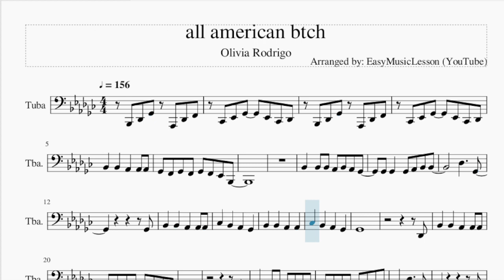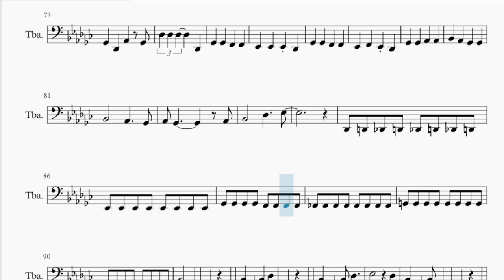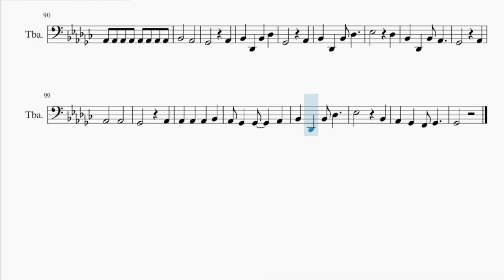Tuba Sheet Music: How to play all american btch by Olivia Rodrigo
Comment and let us know how the videos have helped you. It keeps us going! :)Here is a sheet music/tab video on the song all american btch by Olivia Rodrigo on the tuba. A tuba sheet music arrangement which is transposed to notes that are easily played by tuba, for the song all american btch by Olivia Rodrigo.

EasyMusicLesson2 teaches you to play the your favorite instrument, through well-arranged sheet music so that you too can learn how to play all american btch by Olivia Rodrigo on the tuba as fast as you can. A tuba sheet music with backing tracks to help your play the song better.

Chords of Tuba arrangement:
Gb Maj   Db Maj   B Maj   Gb Maj   Db Maj   B Maj   Gb Maj
Db Maj   B Maj   Gb Maj   Db Maj   B Maj   Gb Maj   Db Maj
B Maj   Gb Maj   Db Maj   B Maj   Gb Maj   Db Maj   B Maj   Gb Maj
Bb Min   B Maj   Gb Maj   Bb Min   B Maj   Gb Maj   Bb Min
B Maj   Ab Min   D Maj   Gb Maj   Db Maj   B Maj   Gb Maj   Db Maj
B Maj   Gb Maj   Db Maj   B Maj   Gb Maj   Bb Min   B Maj   Gb Maj
Bb Min   B Maj   Gb Maj   Bb Min   B Maj   Ab Min   D Maj   Gb Maj
B Maj   Ab Min   D Maj   Gb Maj   Bb Min   B Maj   Gb Maj   Bb Min
B Maj   Gb Maj   Bb Min   B Maj   Ab Min   D Maj   Gb Maj   Bb Min
B Maj   Gb Maj   Bb Min   B Maj   Gb Maj   Bb Min   B Maj   Ab Min
D Maj   Gb Maj   Db Maj   B Maj   Gb Maj   Db Maj   B Maj   Gb Maj
Db Maj   Eb Min   B Maj   Db Maj   Gb Maj   Gb Maj   Db Maj
B Maj   Gb Maj   Db Maj   B Maj   Gb Maj   Db Maj   Eb Min

Melody notes of Tuba:
Bb1 Db2 Gb2 Ab1 Db2 F2
B1 Eb2 Gb2   Eb2 B1 Db2
Bb2   Bb2   Ab2   Ab2 Ab2
Gb2 F2 Gb2 F2 Gb2 F2 Eb2 Bb1
Bb2   Bb2 Bb2 Ab2 Bb2 Ab2 Gb2
Gb2 Gb2   Gb2 Ab2 Bb2 Bb2
Db3     Gb2
Gb2
B2   Bb2   Ab2   Gb2
Bb2   Bb2   Ab2   Ab2
Gb2
Db2
Db2
Bb2   Bb2 Bb2 Ab2 Ab2 Ab2 Gb2
Gb2 Db2 Gb2 Db2 Gb2 Ab2 Bb2 Bb2
Db3     Gb2
Gb2
Bb2   Bb2 Bb2 Ab2 Ab2 Ab2 Ab2
Gb2
Db2   Ab2 Gb2
Gb2       F2   Gb2
Bb2
Bb2   Gb2
F2   Gb2   F2   Gb2
Bb2   Gb2   Gb2
F2   Gb2 B2 Bb2   Gb2
Gb2 Bb2   Gb2
F2   F2   F2   Gb2
Gb2 Gb2
Gb2 Gb2 Gb2 B2 Bb2 Ab2 Gb2
Bb2 Bb2 Bb2 Ab2 Ab2 Ab2 Ab2 Gb2
Db3     Gb2
Gb2
B2   Bb2 Ab2   Gb2 Bb2
Bb2   Ab2   Ab2
Gb2
Db2 Bb2   Gb2
Gb2
Bb2   Gb2
Bb2   Gb2   Gb2
Gb2 Bb2   Gb2
Gb2 Gb2
Gb2           Gb2
Gb2 Gb2 Gb2 Gb2 Gb2 F2 Eb2
Bb1       Bb1
B1 B1 B1 B1 B1 Db2 B1
Gb2         Db2
Gb2   Db2   Gb2   Db2
Gb2   Db2   Ab2   Gb2
Db3 Db3 Db3     Db2
Gb2   Gb2   F2   F2
Eb2   Eb2   Eb2 Db2
Eb2   F2   Eb2 Db2
Gb2   Gb2   Ab2   Ab2
Db2 D2 Db2 D2 Db2 D2 Db2 D2
Eb2 Eb2 Eb2 Eb2 Eb2 Eb2 Eb2 Eb2
Gb2 Gb2 Gb2 Gb2 F2 F2 F2 F2
Ab2 Ab2 Ab2 Ab2 Ab2 Ab2 Ab2 Ab2
Bb2       Ab2
Gb2         Ab2
Bb2   D